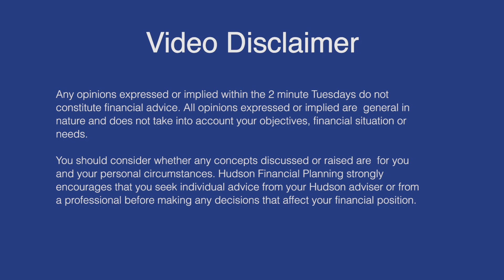Two Minute Tuesday with Michal from Hudson Financial Planning 03.30.2021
- Michal